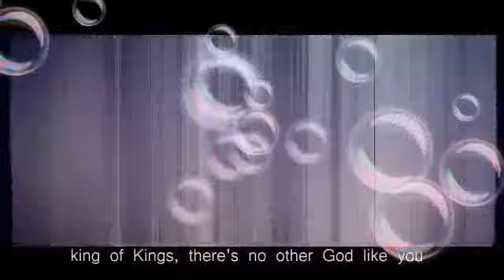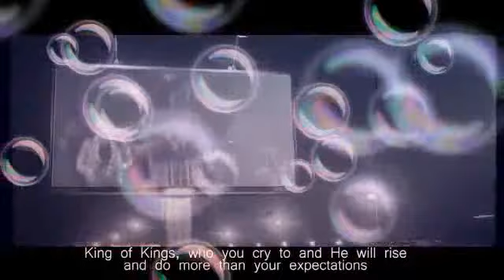When God is Involve in your Situation,It becomes a Testimony,Watch and be blessed. Subscribe Channel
it happened during our Friday Prophetic Encounter Service at Tamale Christ Frontiers Mission International Church. Power House Temple.